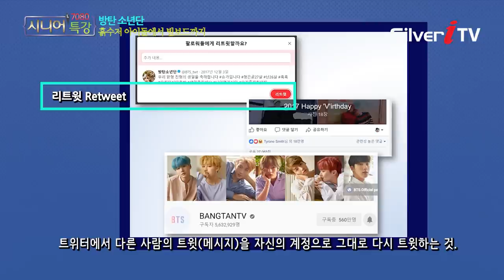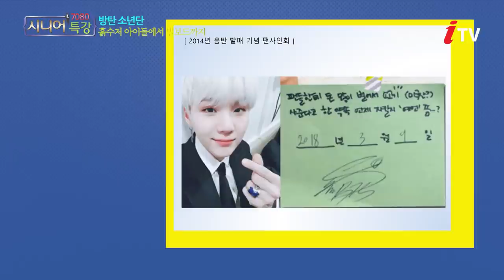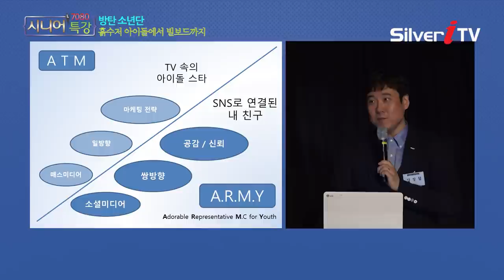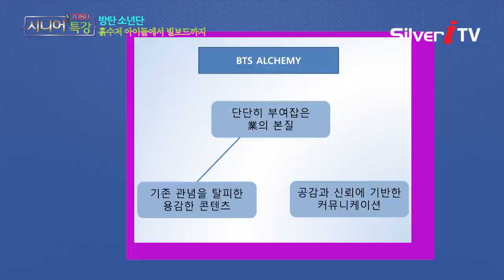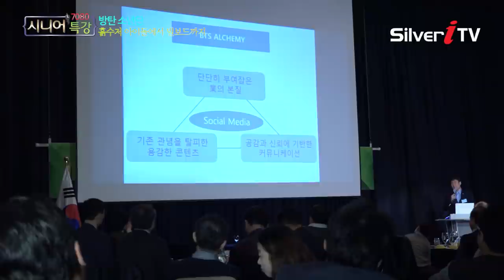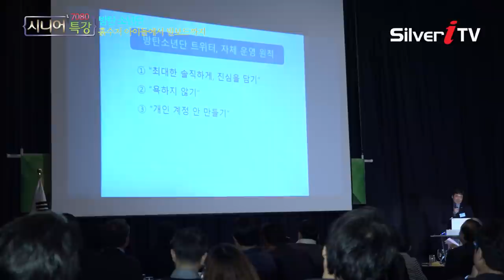방탄소년단(BTS) 슈가 팬들한테 한우1++ 2천만원어치 돌린 사연은?[시니어특강,실버아이TV]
▶ 딜라이브(C&M): Ch.144
▶ CJ헬로: Ch.181
▶ 티브로드: Ch.156
▶ 현대 HCN: Ch.424
▶ CMB: CH.28-1(대구) / Ch.48-1(한강, 광주) / Ch.49-1(동서)
                / Ch.47-2(대전)